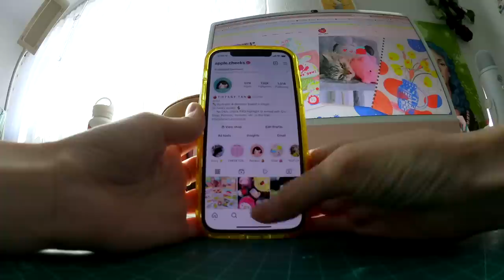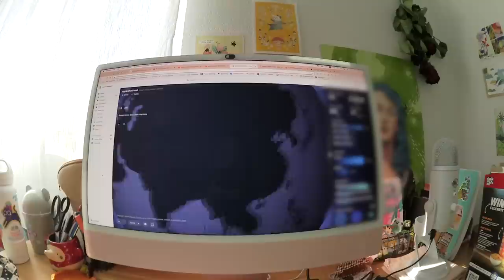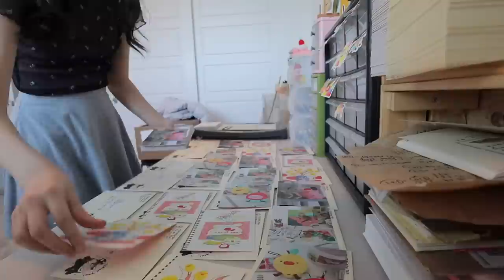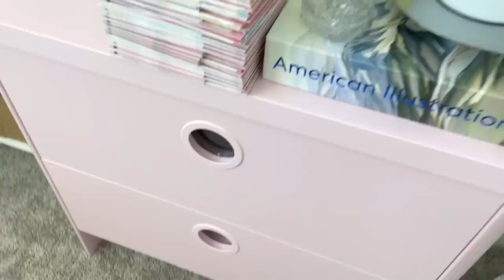✸ 850+ Orders On Launch Day ✸ how to pack efficiently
Hello~✸
I spent the past few weeks working my very hardest to get all your orders out for my shop update! Thank you for all the support for my preorders and new product releases. Please enjoy this packing orders video and I hope you all are doing well~ Sending lots of love, Apple Cheeks.

Apple Frens: 118.9k